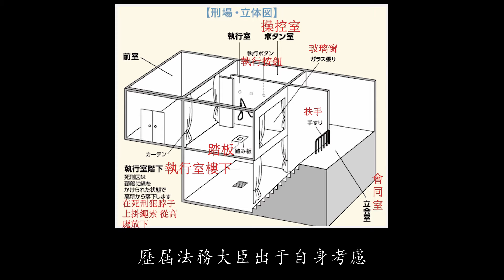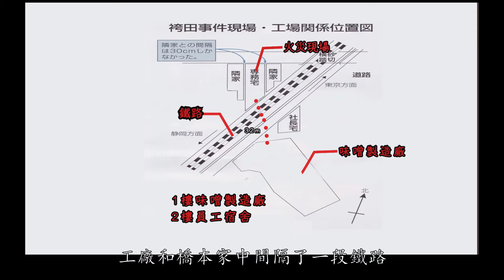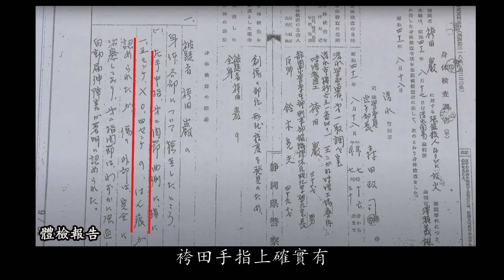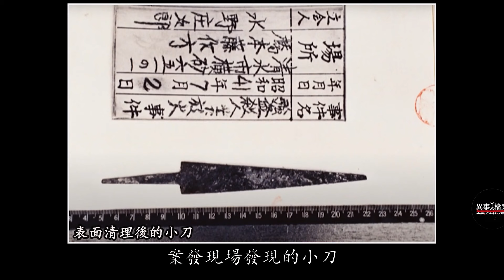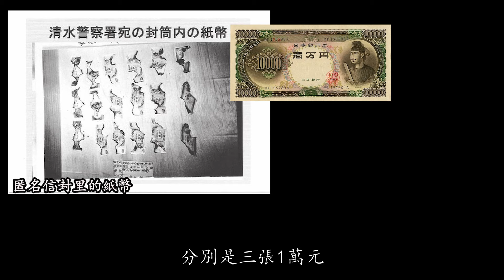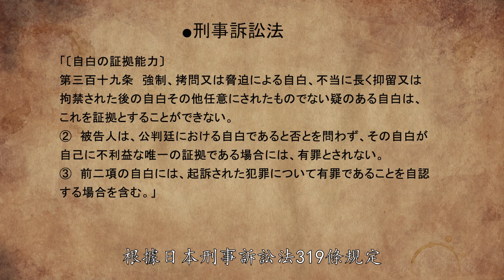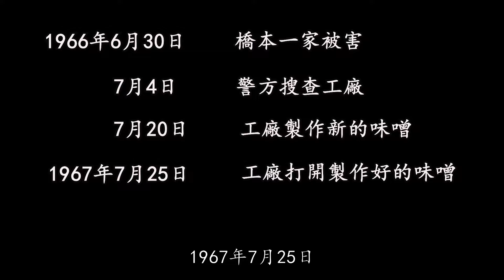不屈的冠軍 獲吉尼斯紀錄認證的死刑犯 史上收監最久的死刑犯獲釋 袴田岩案 袴田事件（上）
袴田岩，曾經是個專業拳擊手。退役後的他回到老家靜岡縣，在一家味噌製造廠工作。可是1966年6月30日凌晨，袴田老闆一家四口在家被人殺害。警方隨後的調查中,將懷疑對象鎖定到了袴田身上。袴田於當年8月18日被捕入獄，至此日本刑偵史上是持續時間最長，最大的冤案---袴田事件誕生。縱然此案在最初的階段就疑點重重，可是法院還是判處了袴田死刑 。袴田於1966年被捕入獄後就一直關在裡面，而他同相信他無罪的民眾一起，向法院向社會控訴著審判結果的不公。終於，在對當年死刑定讞時檢方和警方出具的證據進行多方驗證後，法院於2014年同意了再審此案，袴田也與法院受理再審申請的當天被釋放出獄，此時的他已經78歳。從30歲那年被捕入獄後，他就一直未放棄與命運抗爭，前後近半個世紀的牢獄生活，誰該為此負責？

美女啦啦隊隊長遇害 警方與民眾巧設陷阱，抓捕過程驚險又刺激。午夜怪聲過後，美女啦啦隊隊長身亡。艾瑪沃克被害案 Emma Walker

死刑犯林真須美於2021年5月30日提交的再審請求已被受理 和歌山毒咖喱事件 和歌山咖喱投毒案 夏日祭會場上的咖喱 成了殺人的「武器」 當年真相到底如何？林真須美現在

小學生家中遇害 小學生被害案 岡山縣津山市筒鹽侑子被害案 筒塩侑子事件 津山小3女児殺害事件

丈夫離奇失蹤後，她嫁給了丈夫最好的朋友。耗時20年的懸案終於告破。麥克威廉姆斯被害案 異事檔案 Murder of Jerry Michael Williams

日本77歲富豪迎娶22歲AV女優不足百日，在家中下身赤裸離奇死亡。揭秘野崎幸助與女人們的愛恨糾葛。須藤早貴被捕入獄，起底案件發生當天全過程。

東京江東公寓神隱殺人，女白領下班回家後居然神秘失蹤。附詳細的案犯採訪視頻

日本福岡滅門慘案，殘忍殺害一家4口並拋屍大海，中國留學生犯下的跨國血案(下)

日本福岡滅門慘案，殘忍殺害一家4口並拋屍大海，中國留學生犯下的跨國血案(上)

19歲少女神秘失蹤，警方與家人苦尋多年無果。薩拉·斯特恩到底在哪兒？The Murder of Sarah Stern

9嵗男童離奇失蹤，歷經多年才尋獲遺骨。鎖定兇手卻因證據不足只能將其釋放。一起讓日本警方顔面掃地懸案——城丸君事件